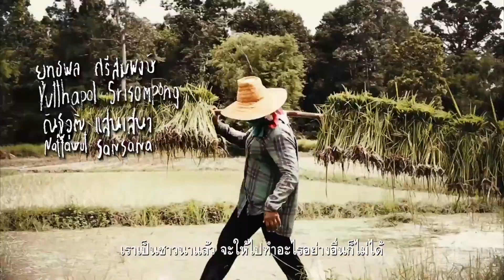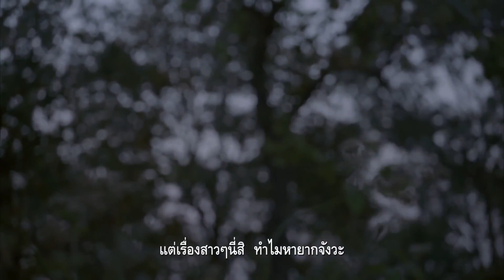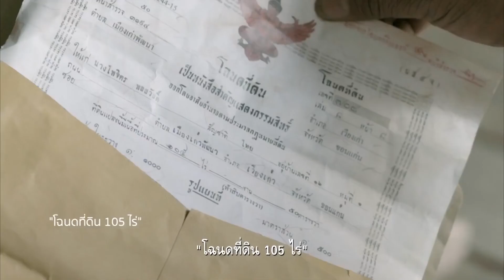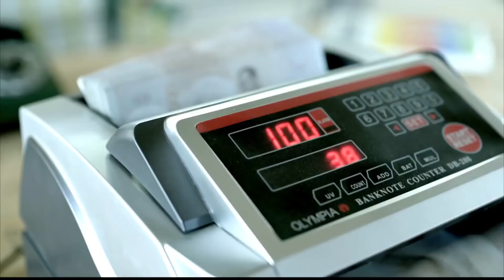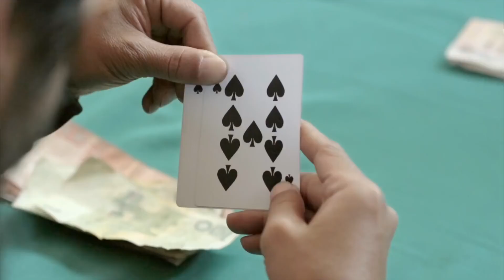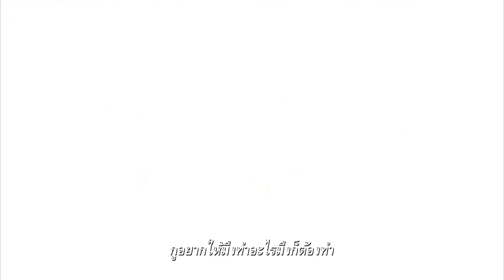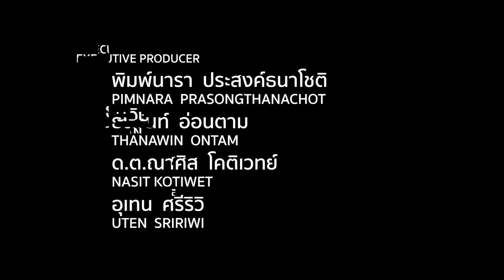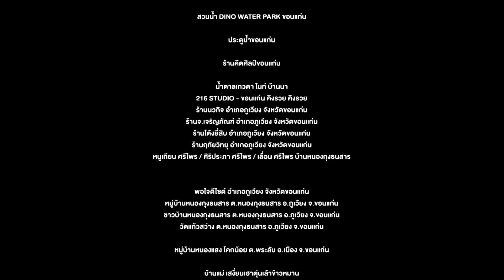หนังผู้บ่าวไทบ้าน 3 หมานแอนด์ เดอะ คำผาน (2018 HD)